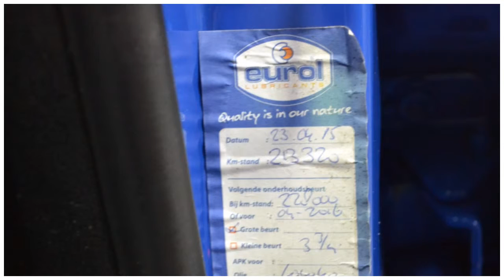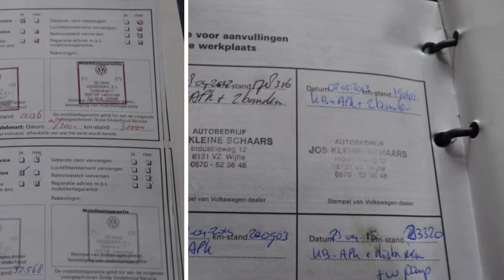Volkswagen Golf Variant 1.4-16V TRENDLINE Airco Trekhaak Nieuwe APK Inruil mogelijk